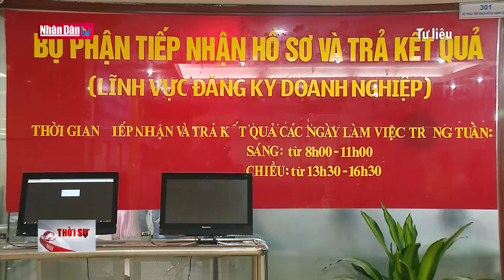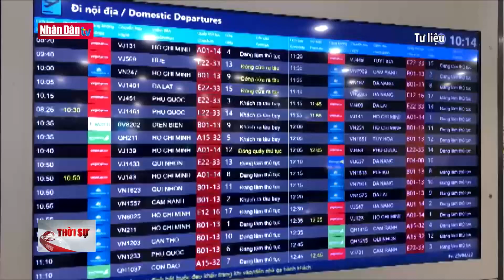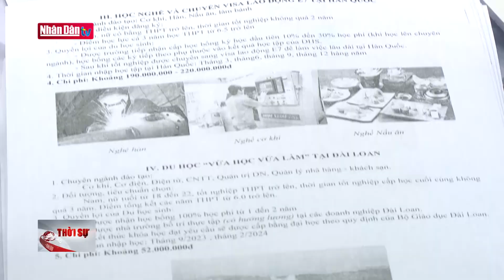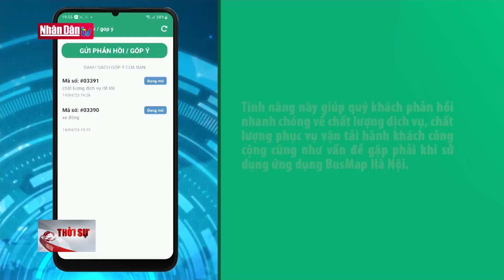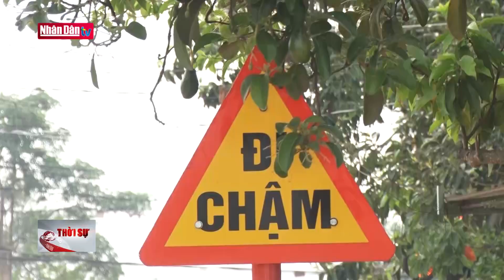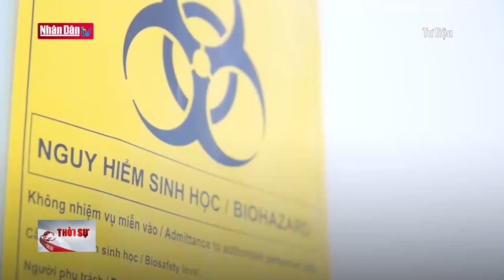Không để trục lợi chính sách khi cơ cấu lại ngân hàng yếu kém | Tin kinh tế, xã hội chiều ngày 24/4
Không để trục lợi chính sách khi cơ cấu lại ngân hàng yếu kém | Tin kinh tế, xã hội chiều ngày 24/4 | Truyền Hình Nhân Dân
1. Dự Báo Thời Tiết Hôm Nay